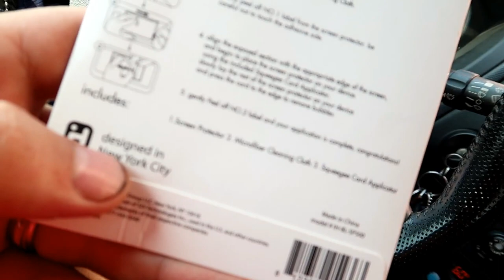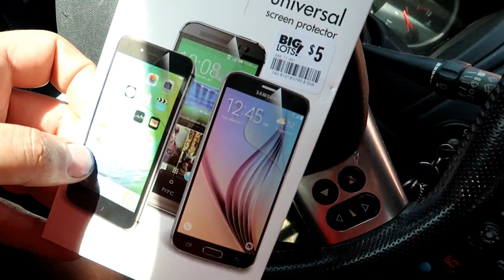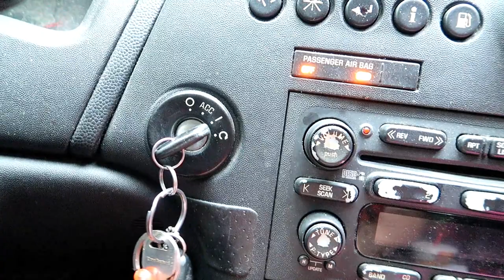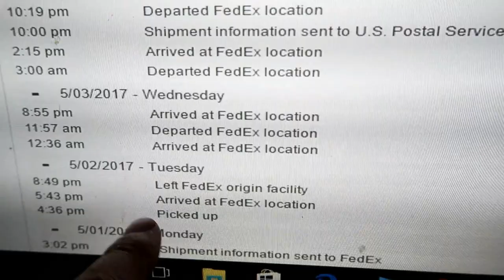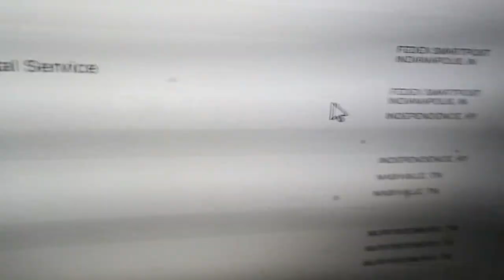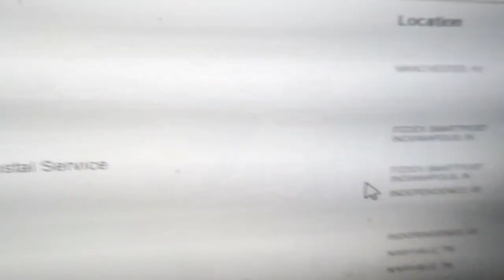I Talked To My Surgeron To Day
I Talked To My Surgeron To Day for my Gallstones i got to go back the 15th to talk to them and the next day the 16th i have surger thanks for watching